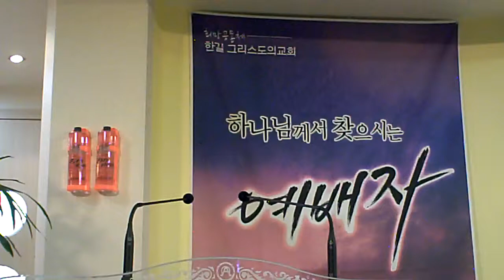알몸으로 맞이하는 삶, 조재형, 2014년 10월 5일 한길그리스도의 교회 설교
마가복음 14:51-52절에 나오는 알몸으로 도망친 한 청년의 정체에 대하여 편집비평과 사상사 비평법을 통해서 영지주의 사상적 해석을 시도하였다.